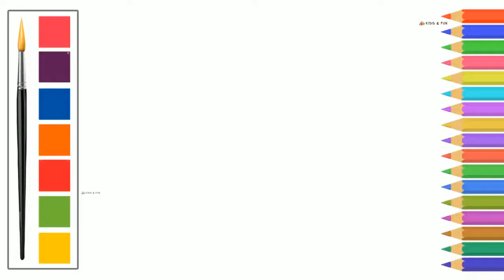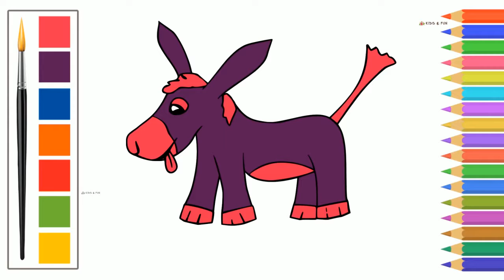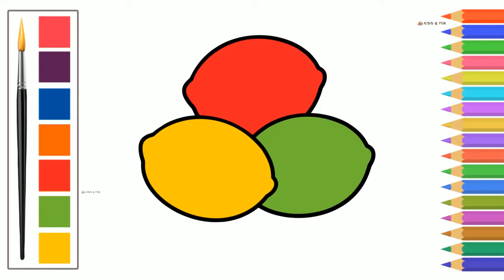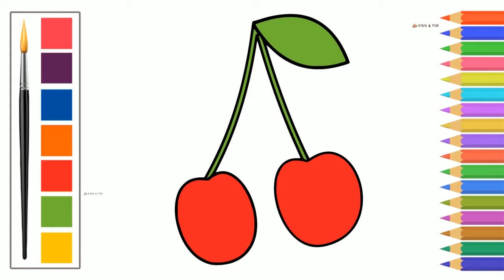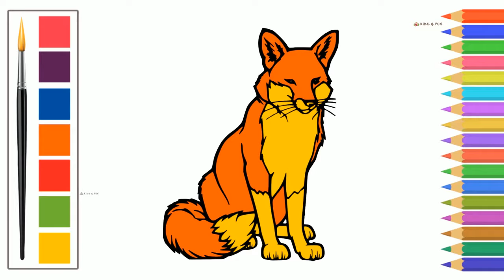Children Drawing Big + Small Animals | Kids Drawing Coloring Compilation video | Kidsnfunflix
Hello Kids!
Learn about how to draw and color in a simple way! Easy steps of Drawing Different Curves and shapes, Easy step by step tutorial on drawing and coloring,learn pause the video at every step to follow the steps carefully. Enjoy drawing and coloring different shapes.

Lets learn in simple way how to draw Ring , These are the most important lessons for kids. Have fun while Drawing drawing Star, which cross your daily life in the simplier way. Our videos are very simple to understand.  Each of the Drawing videos are designed to help kids memory.